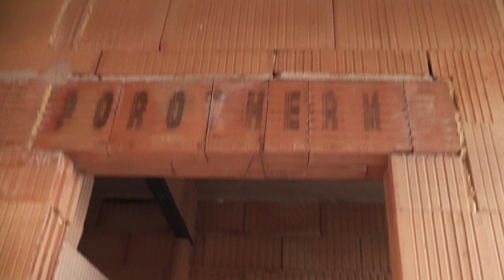[STAVBA HJ] Sto čtyřicátý sedmý den stavby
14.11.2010 - Před předáním hrubé stavby. Procházka celým domem.